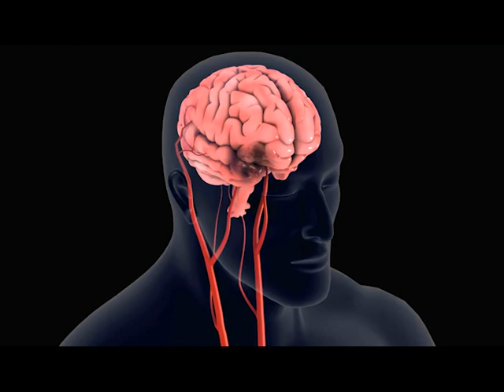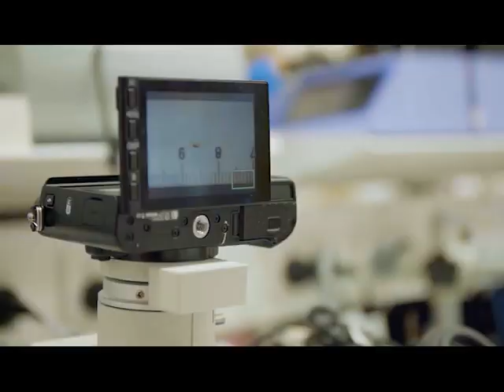HRI's groundbreaking stroke research on The House of Wellness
Prof Shaun Jackson from the Heart Research Institute talks to Channel 7's The House of Wellness about HRI's groundbreaking world-first trial of a new anti-clotting drug that offers hope to people who suffer stroke, a leading cause of death and disability globally. To read more about this story, visit HRI's
Screened in Season 5, Episode 34.